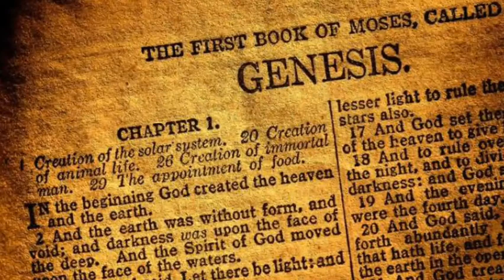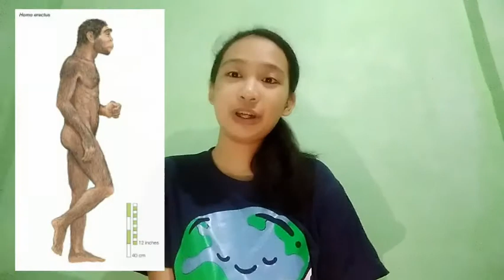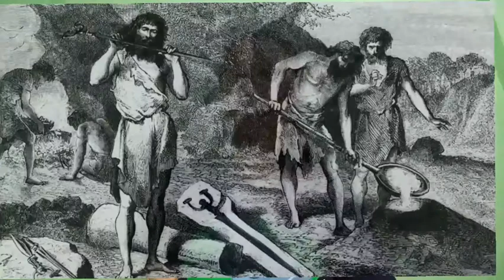KKK AP 8 Episode 3: Ang Prehistory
MELC # 3: Nasusuri ang yugto ng pag-unlad ng kultura sa panahong prehistoriko.

Made by: Ate Katips Nicole